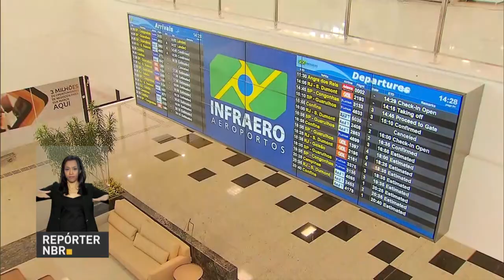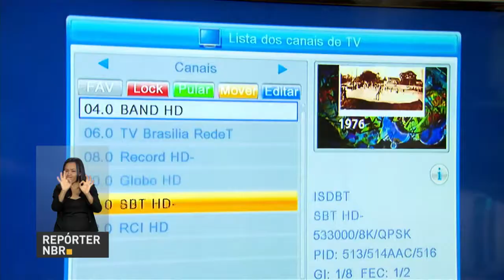BOLETIM REPÓRTER NBR 9h - 29 de março de 2018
REPÓRTER NBR 9h - 29.03.18: presidente Michel Temer inaugura na manha de hoje (29) o novo aeroporto de Vitória, no Espírito Santo. E mais: Para reforçar a segurança, o estado do Rio de Janeiro recebeu 6 veículos blindados.